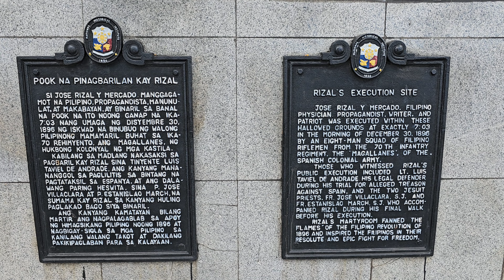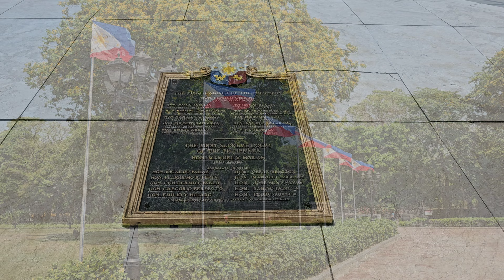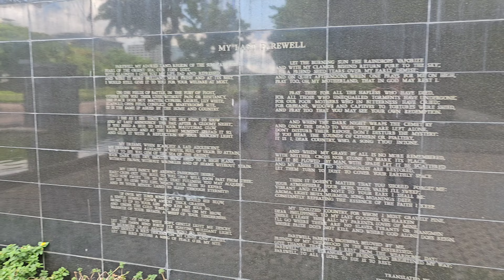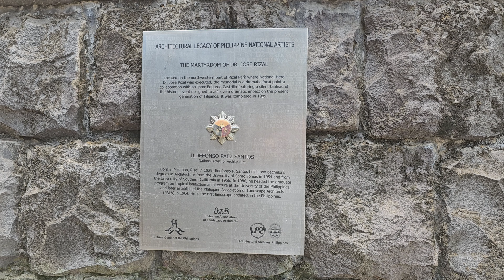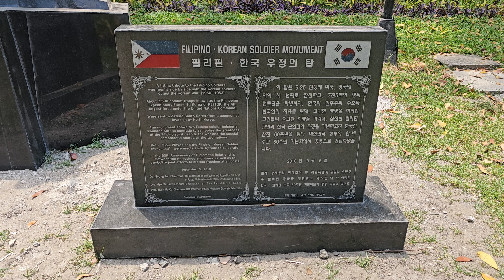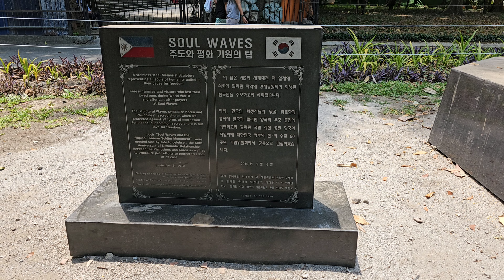Luneta Park In Manila , Philippines.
Situated on the eastern shore of Manila Bay, the park plays a significant role in shaping the history of the Philippines. The execution of Filipino patriot José Rizal on December 30, 1896 in the same area fanned the flames of the 1896 Philippine Revolution against the Kingdom of Spain. The park was officially named in his honor, and the monument enshrining his remains serves as the park's symbolic focal point. The declaration of Philippine independence from the United States was held here on July 4, 1946, as well as later political rallies, including those of Ferdinand Marcos and Corazon Aquino, the latter having culminated in the EDSA Revolution in 1986.